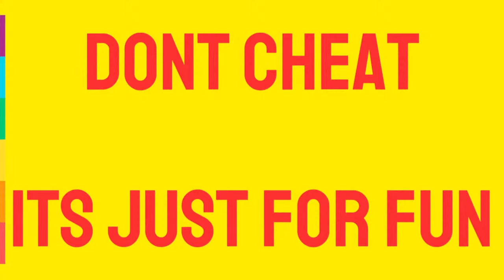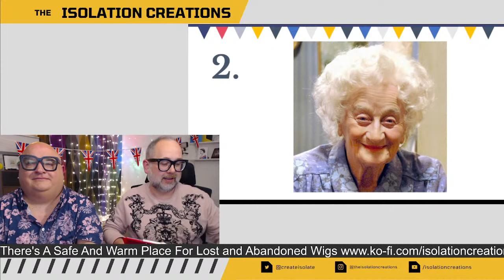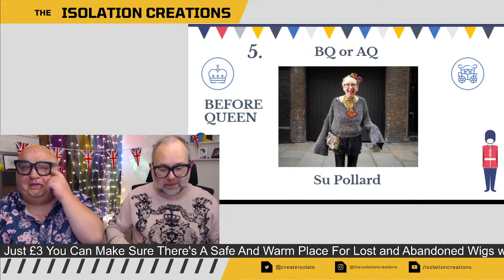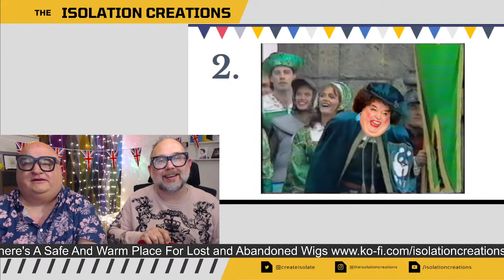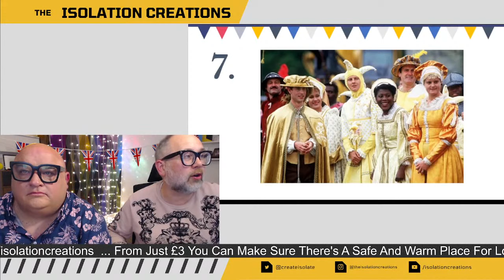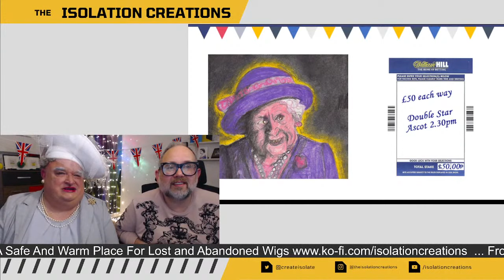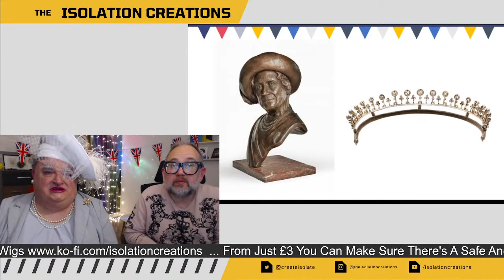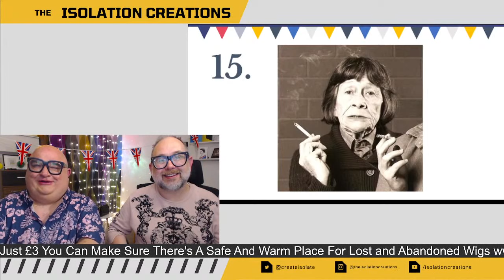Platty Joobs Pub Quiz Live from The Wig & Slingback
- Welcome to The Wig & Slingback's Platty Joobs Pub Quiz - Don't type the answers in the comments - write them on paper and you'll score yourself after each round. Its totally non-competitive and just for fun ... so don't be scared just come and have a giggle!

Fun questions
The Phone Room Girls
Videos, Photos, Laughter
The odd 'special guest'

WHAT YOU'LL NEED:
a pen
some paper
your noggin
nibbles and bevvies

THE RULES
Have FUN!
Don't cheat
Have FUN!